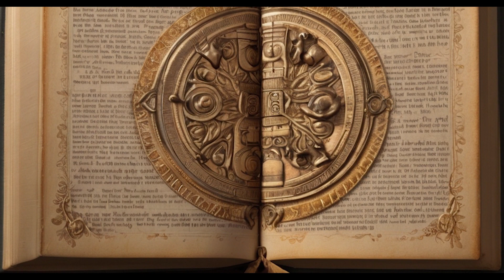Yamraaj's Wisdom: Journey to Enlightenment | Motivational YouTube Video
Embark on a profound journey into the depths of wisdom with Lord Yamraaj in this motivational YouTube video. Explore the timeless teachings and profound insights of the god of death, guiding us to embrace the impermanence of life and the importance of righteous living. Join us as we delve into Yamraaj's teachings, inspiring reflection, gratitude, and the pursuit of a meaningful existence. Let this video be your companion on the path to enlightenment and self-discovery. LordYamraaj Motivation Enlightenment 🙏🌌